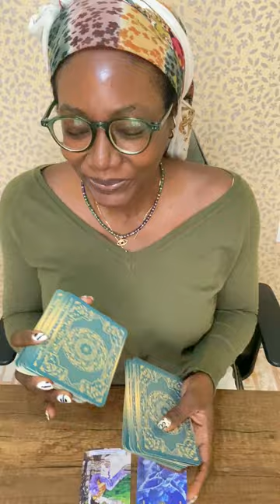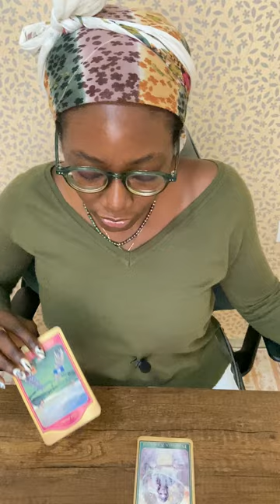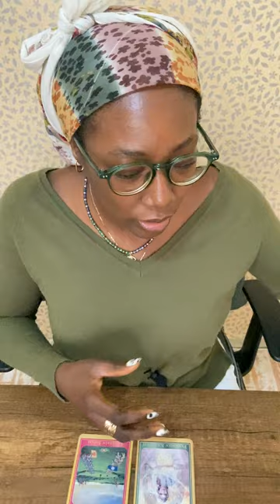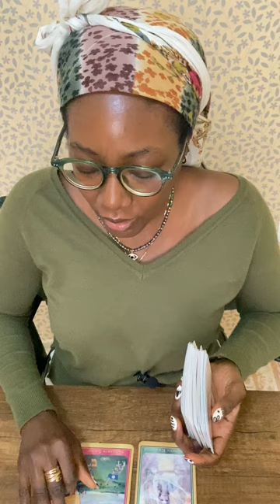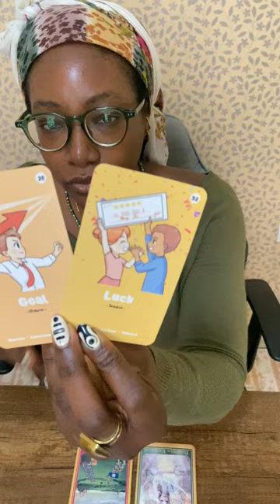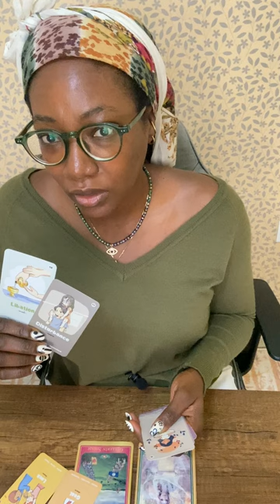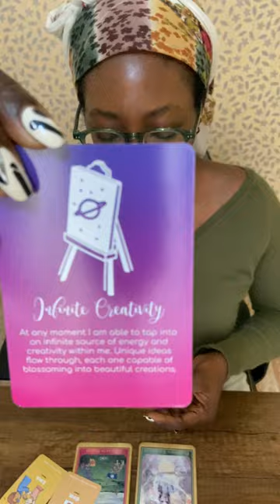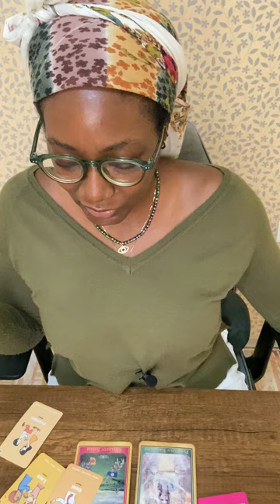Virgo: Next 6 Months in Your Relationships! Create a Love Vision Board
Sweet Virgoans! In this video, I channel the relationship changes happening for you over the next 6 months, how to embrace these changes, and how the UNIVERSE wants you to prepare for the blessings coming your way in 6 months time.

This is a collective reading, Take what resonates and leave what doesn't.

Psychic Vibes with Bii is a spiritual Youtube channel to share spiritual information, psychic readings, astrology downloads and channeled messages from the Universe and collective spirit team with the wider Soul community. We will feature different readings and predictions about different life themes and subject areas needed for soul evolution so you have more guided support.